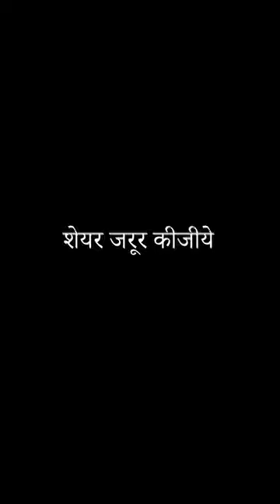Jai Shree Krishna